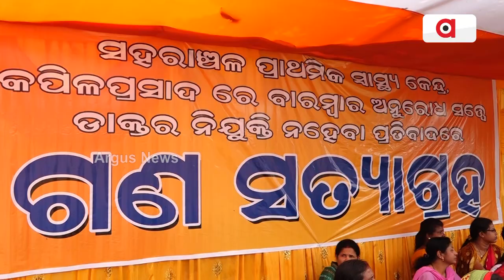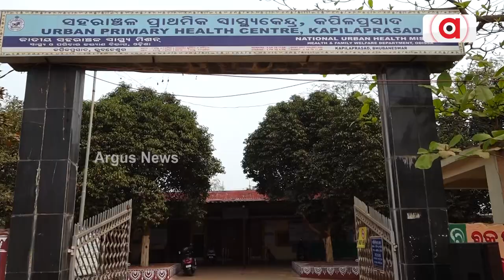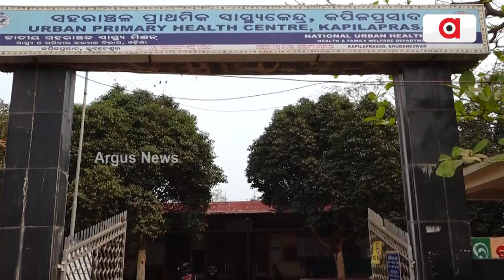ଡାକ୍ତର ନିଯୁକ୍ତି ନହେବା ପ୍ରତିବାଦରେ ଗଣ ସତ୍ୟାଗ୍ରହ । || Doctor Recruitment protest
ସହରାଞ୍ଚଳ ପ୍ରାଥମିକ ସ୍ଵାସ୍ଥ୍ୟ କେନ୍ଦ୍ର, କପିଳପ୍ରସାଦରେ ବାରମ୍ଵାର ଅନୁରୋଧ ସତ୍ତ୍ଵେ ଡାକ୍ତର ନିଯୁକ୍ତି ନହେବା ପ୍ରତିବାଦରେ ଗଣ ସତ୍ୟାଗ୍ରହ ।